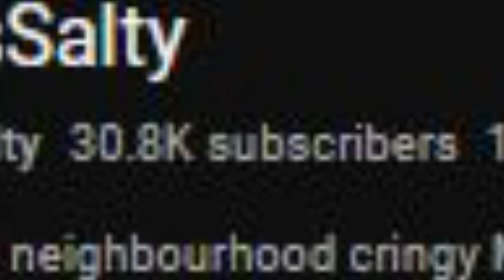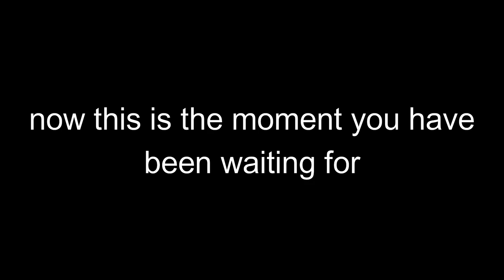I Played Bedwars With Guiny And CalebIsSalty!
Enjoy This Bedwars Special!
2023 TPGamin'
Since 2013